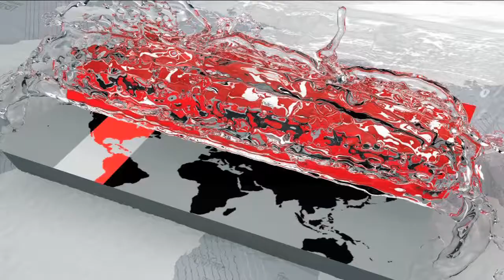আবহাওয়ার খবর- ৩১ অক্টোবর, ২০১৭